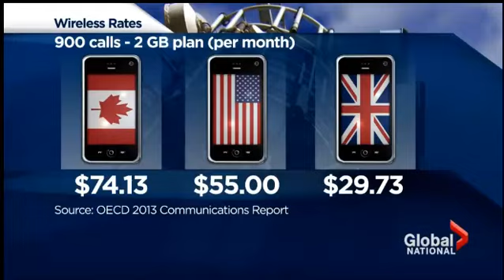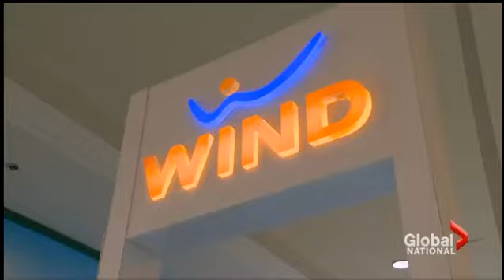Urgent action is needed to fix Canada's broken cell phone market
In the wake of news that Wind Mobile has withdrawn from Canada's 2014 spectrum auction, serious action is needed by the Canadian government to fix our country's broken wireless market. OpenMedia's Executive Director Steve Anderson speaks